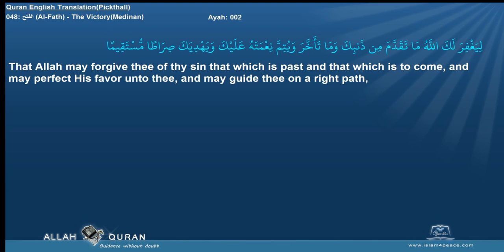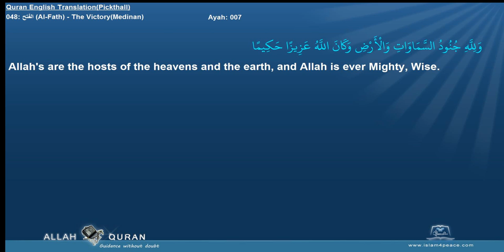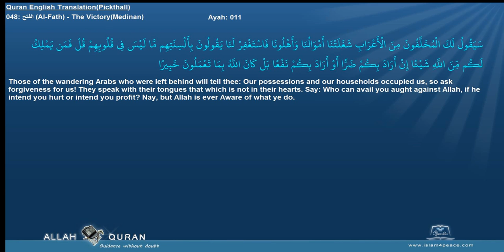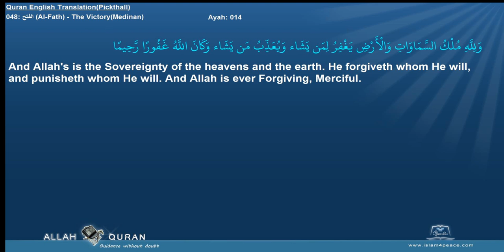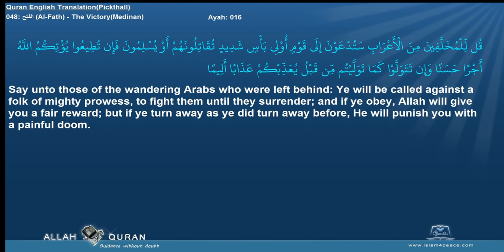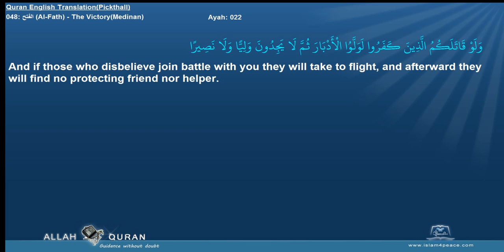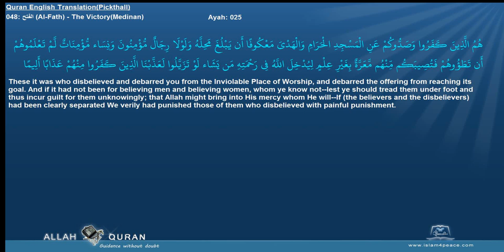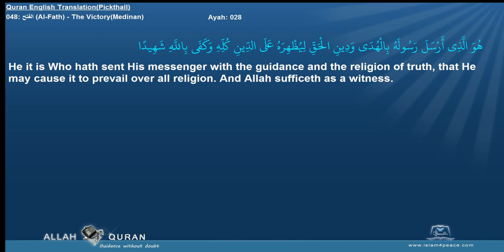Quran English Pickthall 048 الفتح Al Fath The VictoryMedinan Islam4Peace com